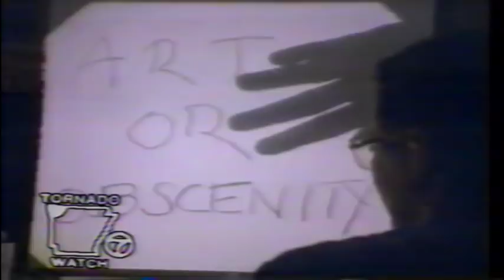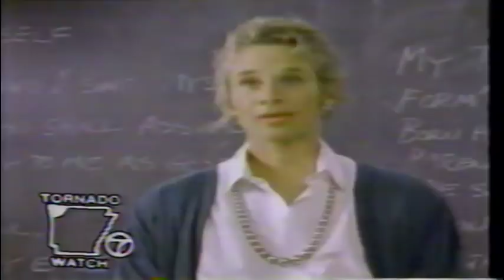ABC Afterschool Special: It's Only Rock n Roll (1991)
This was recorded on VHS in the 90's

ABC Afterschool Special from March 1991

Stars: Allison Bartlett, William McNamara, Matt McGrath, Davy Jones, Carole King, John Bedford Lloyd